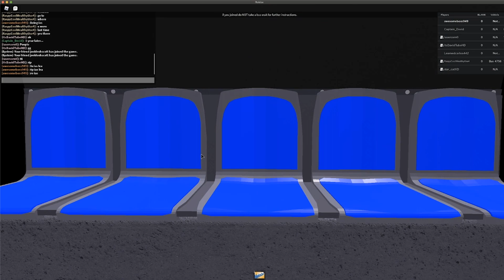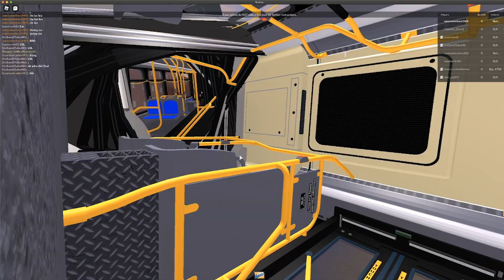B1|Ulmer Park FD Rich Boy - Throw Some D's Part 1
Credits
Game made by MemePersin and
THUMBNAILS: JoreoFade
SCRIPTING: Awesomeboss949
SOME BUILDINGS: CoolMekhi1021
Song made by Rich Boy

Credits by ROBLOX username

awesomeboss949 - Cinematography/Directing
RaspyCoolWealthyUse4 - Bus Driver
star_catXD - Passenger/Child at park
Iasercorn0 - Passenger
Captain_Dxvid - Passenger
ItsDavidTubeHD - Passenger
Learndcarlos442 - Passenger